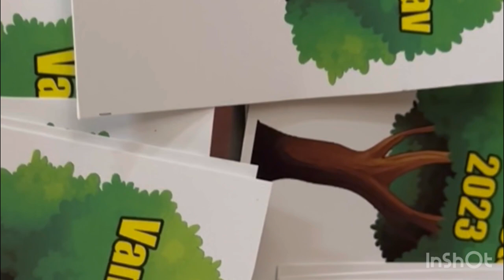Auxilium Convent ,Bandra Vanmahotsav 2023